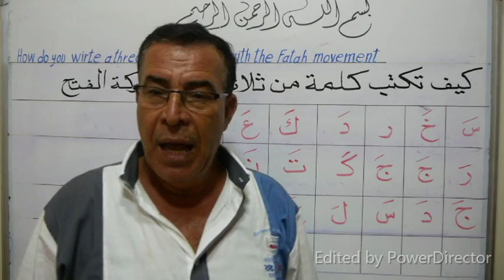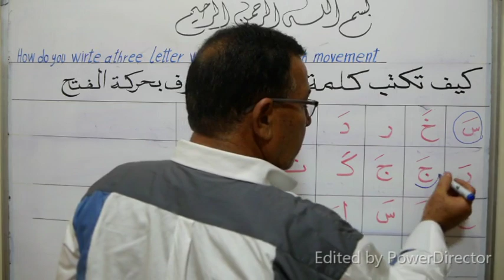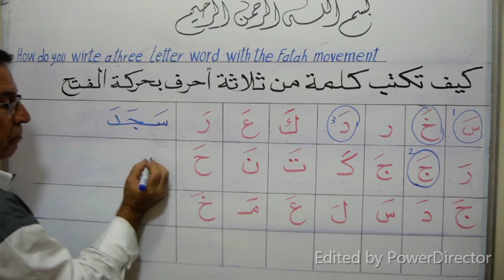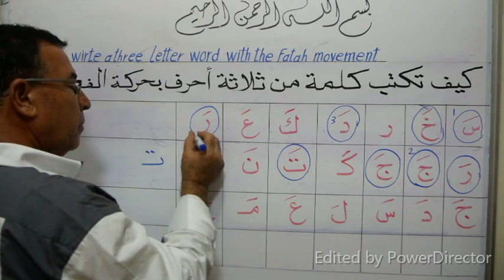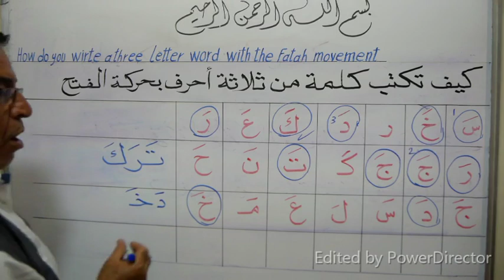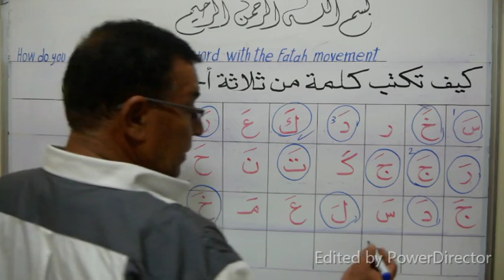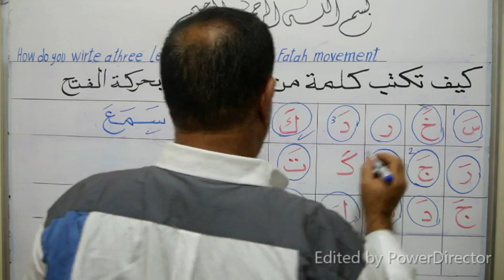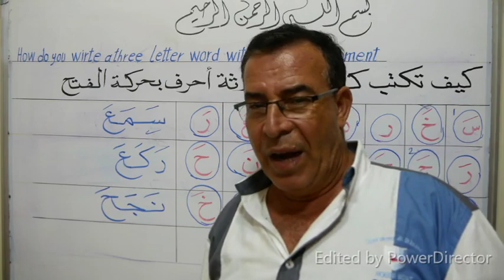Lesson10 write the triple word with the conquest movement تعلم كتابة الكلمة الثلاثية مع حركة الفتح